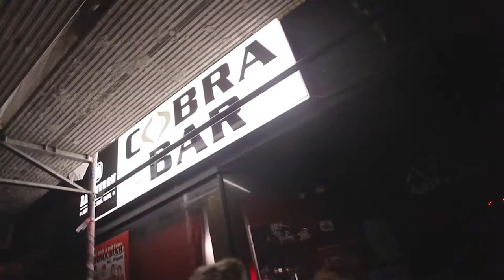TalkDOT #08 - Talk der offenen Tür | Ganze Folge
Die erste Talkshow direkt vom Hamburger Kiez. Ein Club, fünf Locations, zwei Moderatoren, eine Hausband und viele Gäste. Alles live und für später mit einem One-Shot über die gesamte Show aufgezeichnet

GÄSTE:

MAREK ERHARDT
Der gebürtige Hamburger arbeitet als Schauspieler, Sprecher und Sänger, war zwei Jahre für sein Buch „Undercover“ mit der Polizei unterwegs, hat eine Pilotenlizenz und fliegt neuerdings auf TalkDOT. Ready for takeoff.

KALLE SCHWENSEN
Aus der oberfränkischen Provinz auf den Kiez: natürlich mit Schnauzbart und Ray-Ban-Brille!
Der Initiator der SM-Location "DAS VERLIES" und Frauen-in-Strapse-Anhänger hält Hof.
Natürlich bei TalkDOT!

MARK SPÖRRLE
Achtung! Diese Zeilen enthalten einen Hinweis auf seine Wirkungsstätte: Der Autor ("Senk ju vor träwelling"), Redakteur und stellvertretende Chef vom Dienst gibt sich die Ehre. Höchste ZEIT für TalkDOT.

ROLF FUHRMANN
Seit Anfang der 1990er Jahre ist er das Gesicht von SKY und bekannt durch seine Spielfeld-Fußball-Interviews.
TalkDOT holt ihn auf den Boden des Kiezes zurück – sicherlich kein Problem für den bekennenden FC St. Pauli-Fan.

BUBI ELEKTRICK
Das „Zwitterwesen aus einem Schweinebraten und einer bionischen Killermaschine“ gibt Elektro-Trash-Punk zum Besten.
TalkDOT arbeitet daran, dass danach das kukuun@Klubhaus St. Pauli noch steht!

Unsere Hausband:
HORST WITH NO NAME ORCHESTRA
Bei diesen zwei Herren ist vom Scheitel bis zur Sohle alles aus Horst gemacht. Sie sind die Inkarnation von Partystimmung mit Mettigel und Melonen-Bowle. The one and only Hausband of TalkDOT.

Unser Club:
KUKUUN
Wer hier nicht steil geht, liegt flach. Ein Club der Extraklasse. Hell, dunkel, laut, leise, drinnen, draußen - alles dabei. Und eine der besten Bars dazu - das kukuun@Klubhaus-Sankt-Pauli.